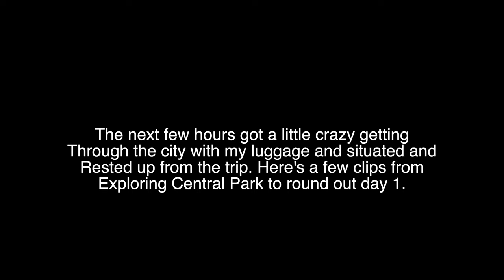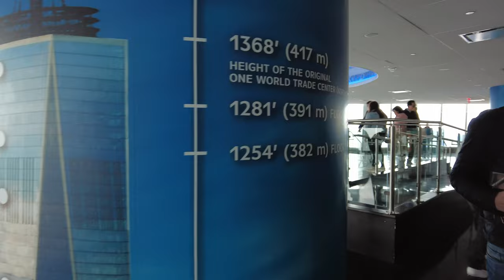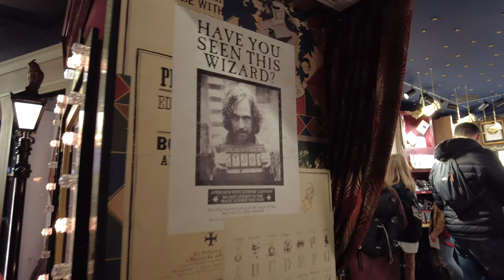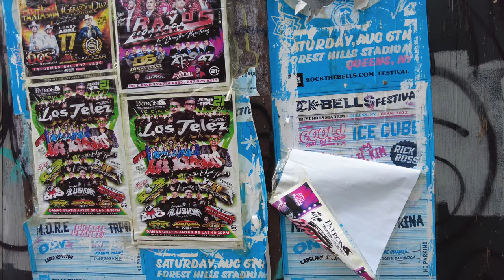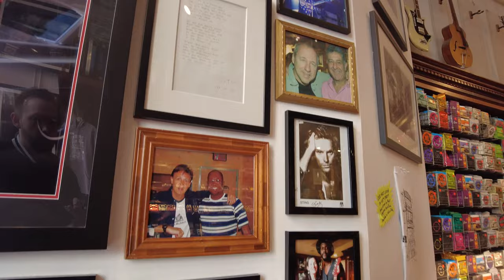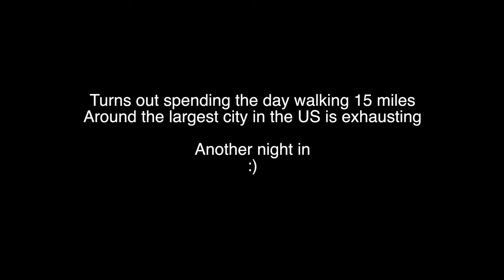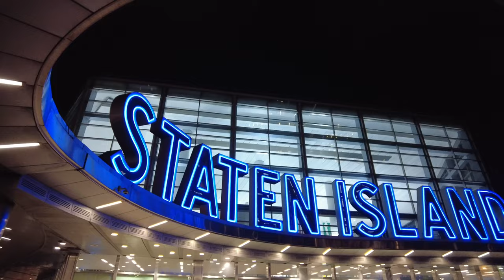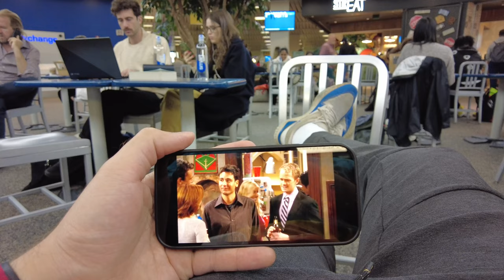I Went To New York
Rare return of the vlog. I went to NYC to visit my friends and explore. Enjoy